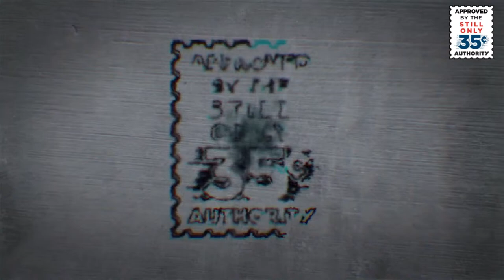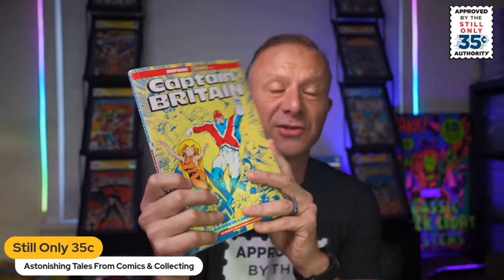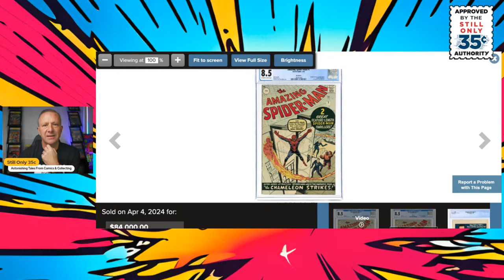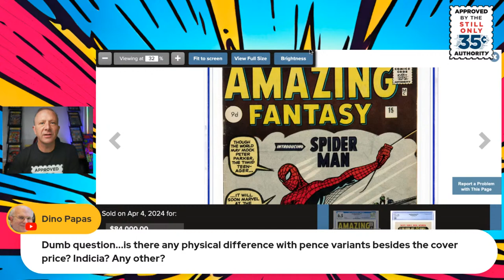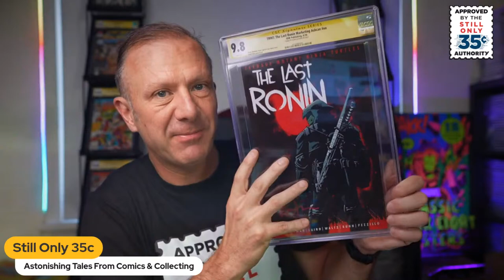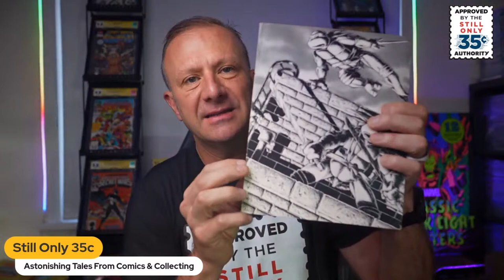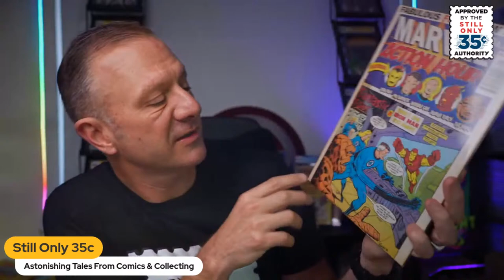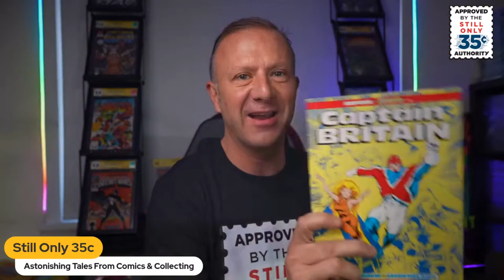Teenage Mutant Ninja Turtles Last Ronin News & UK Price Variant Heritage sales.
Merry Monday Mailcall Show Issue 7 - Teenage Mutant Ninja Turtles Last Ronin News & Heritage UK Price Variant sales.

Join me for this special edition issue where we talk about the recent Teenage Mutant Ninja Turtles Last Ronin news, share some of my Last Ronin books as well as the recent Heritage Amazing Fantasy 15 and Amazing Spider-man Issue 1 UK Price Variant sales.

Join me live on YouTube every Mon 8AM AEST (Sun 4PM EST/1PM PST) for the Merry Monday Mailcall Show, presenting comic book mail calls, unboxings, news, views and occasional guests.